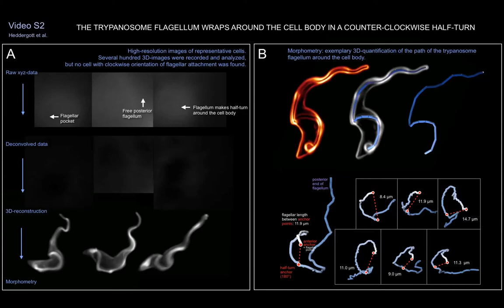The Trypanosome Flagellum Wraps Around the Cell Body in a Counter-Clockwise Half-Turn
This is Video S2 from Heddergott N, Krüger T, Babu SB, Wei A, Stellamanns E, et al. (2012) Trypanosome Motion Represents an Adaptation to the Crowded Environment of the Vertebrate Bloodstream. PLoS Pathog 8(11): e1003023. doi:10.1371/journal.ppat.1003023, which can be found here: